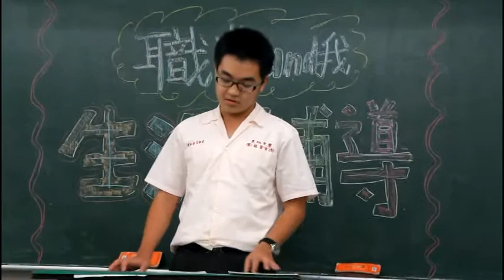正心中學生涯輔導─職業探索0430音二甲職業13